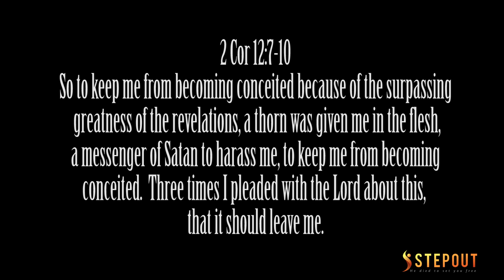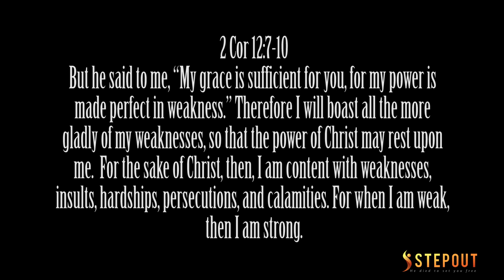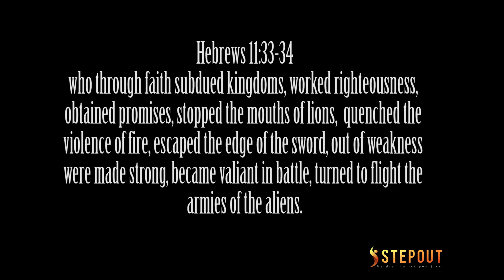Mins of Awesome: I Am So Proud to Be WEAK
How can God be your Strength when you're already strong. He gives power to our weaknesses, so rejoice in your weakness knowing your being empowered by the Author of the Universe.

If you would love to be a part of this project, please fill out the form on this

To get more information about Nick Vujicic visit his Ministry

for the Awesome track.